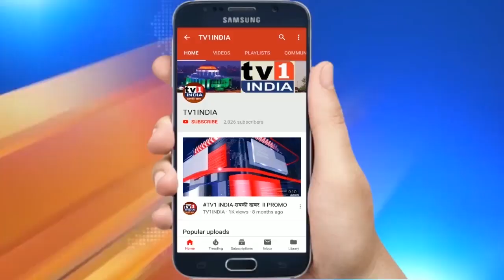NAVI MUMBAI: युवानेता महेश कुलकर्णी ने मनाया सादगी भरा बर्थडे । समर्थकों ने दी शुभकामनाएं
तुर्भे क्षेत्र के शिवसेना युवानेता महेश कुलकर्णी ने आज शुभचिंतकों और समर्थकों के बीच अपना जन्मदिन मनाया. इस अवसर पर तुर्भे नाका और बोनसरी के शिवसेना शाखाओं में महेश कुलकर्णी ने केक काटा और सबकी शुभकामनाएं स्वीकार की. इस दौरान बड़ी संख्या में युवा सेना कार्यकर्ता और समर्थक मौजूद थे. तुर्भे के विभाग प्रमुख तय्यब पटेल, शाखा प्रमुख महेश हलवाई और उप शहर प्रमुख अनिल पाटिल ने युवानेता महेश कुलकर्णी के कार्यों की सराहना की